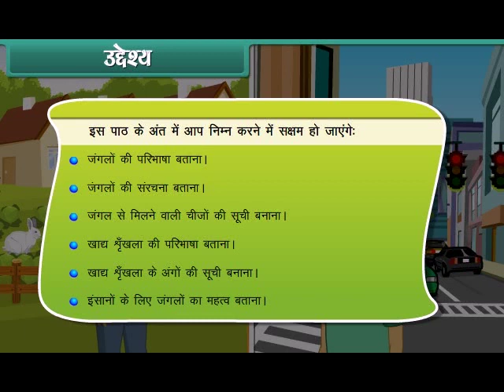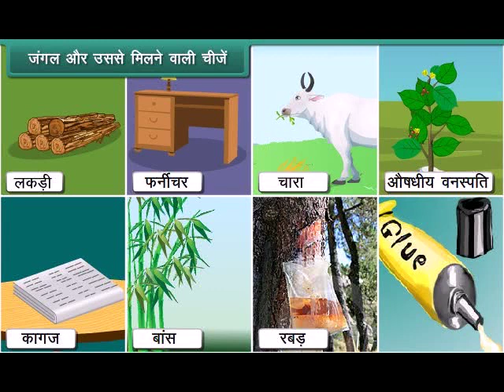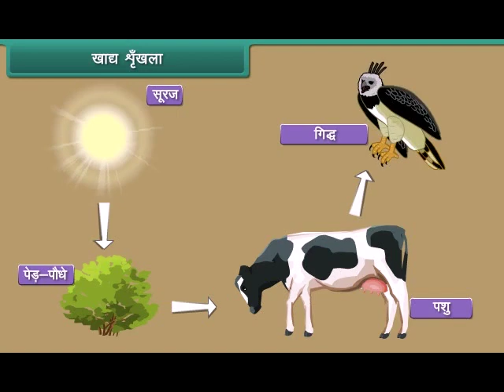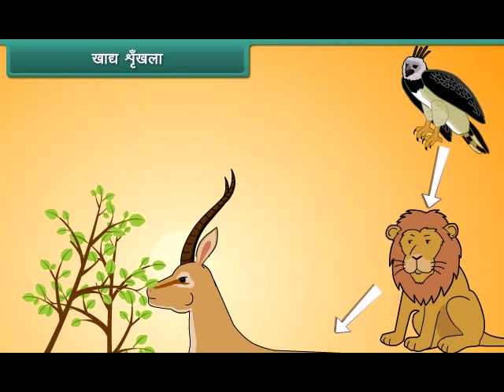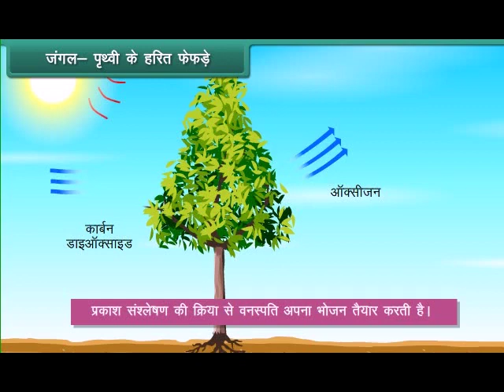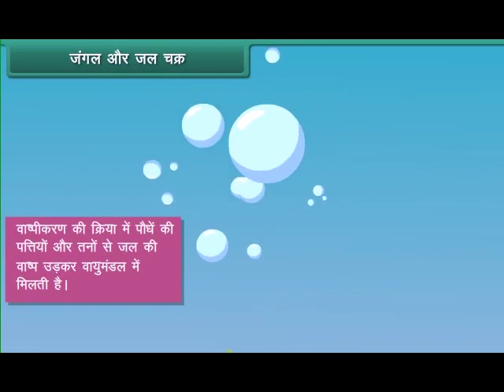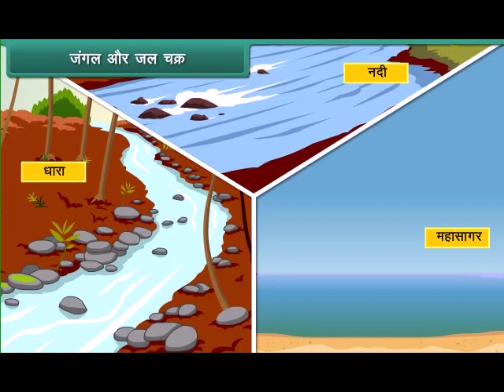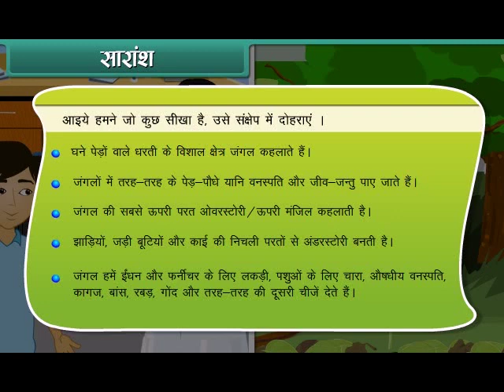Forest Our Lifeline- 7th Class